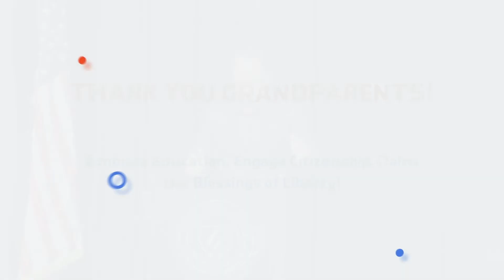Grandparents Day Speech - September 23, 2022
A warm and enlightening tribute to our beloved grandparents delivered by Lauren Bixler, Scholar Body President of John Adams Academy - a public charter school in Roseville, California.

John Adams Academies, Inc. operates Northern California's only tuition-free, TK-12 American Classical Education™ charter schools.  John Adams Academies, Inc. has three locations: El Dorado Hills, Lincoln, and Roseville.  John Adams Academies, Inc. is preparing future leaders and statesmen through principle-based education centered in classics and great mentors.  Scholars enjoy a classical liberal arts curriculum encompassing history, English, math, visual and performing arts, laboratory science, foreign language, physical education, and college preparatory electives.

TEN CORE VALUES:

1. Appreciation of Our National Heritage
2. Public and Private Virtue
3. Emphasis on Mentors and Classics
4. Scholar Empowered Learning
5. Fostering Creativity and Entrepreneurial Spirit
6. High Standards of Academic Excellence
7. Modeling What We Teach
8. Abundance Mentality
9. Building a Culture of Greatness
10. Self-Governance, Personal Responsibility, and Accountability